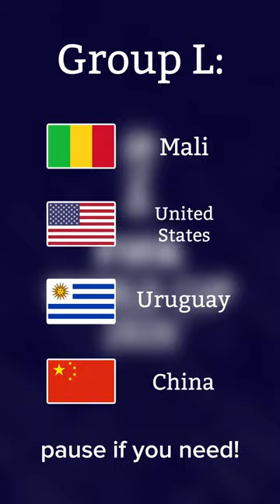2026 FIFA WORLD CUP PREDICTIONS - PT 1!